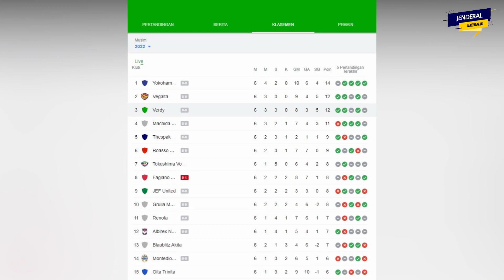🔴 PRATAMA ARHAN DISAMBUT MERIAH! 3 Goal Tercipta Saat Laga Tokyo Verdy vs Montedia Yamagata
Laga Tokyo Verdy vs Montedia Yamagata akan hadir dalam lanjutan pekan keenam J2 League 2022, Sabtu 26 Maret 2022 mendatang. Duel Tokyo Verdy vs Montedia Yamagata ini tak hanya penting bagi klub, tapi juga Pratama Arhan yang tampak sudah siap menjalani debut di Liga Jepang. Tokyo Verdy yang menjalani laga tandang pada pekan ini harus kembali bisa merebut tiga poin, demi terus menjaga peluang bersaing di papan atas klasemen. Saat ini, mereka duduk di posisi tiga dengan 11 poin, sama seperti Vegalta Sendai di atasnya, dan hanya terpaut dua poin dari Yokohama FC di puncak. Sedangkan tim tuan rumah Montedia Yamagata tertahan di posisi 15 dengan koleksi lima poin, hasil dari satu kemenangan, dua imbang, dan dua kalah. Tokyo Verdy punya modal besar dalam lawatannya ke ND Soft Stadium, markas Montedio Yamagata. Pelatih Tokyo Verdy, Takafumi Hori dipastikan akan menurunkan kekuatan penuh, termasuk duet bek Seiya Baba dan Hiroto Taniguchi di jantung pertahanan. Sedangkan, bintang Timnas Indonesia Pratama Arhan yang sudah mulai berlatih dengan rekan-rekan barunya belum bisa dipastikan akan turun dalam laga ini. Sebelumnya, dikabarkan bahwa bek kiri berusia 20 tahun itu belum akan dibawa dalam dua laga tandang pada pekan ini, agar bisa fokus beradaptasi. Tapi, bukan tidak mungkin Pratama Arhan tetap dibawa, mengingat Daiki Fukazawa yang biasanya selalu jadi andalan malah menghilang dari skuat pekan lalu. Kalaupun tak diturunkan sebagai starter, bisa saja Pratama Arhan masuk di penghujung babak kedua untuk membantu adaptasinya di Liga Jepang.